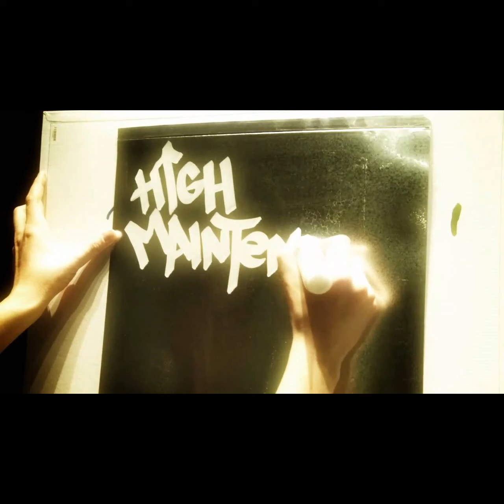stilspinin The Smoke Sessions Vol 1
2019 420 mix. Artists featured are Prof, Classified, Keith Murray, Tone Loc, Xzibit, Cypress Hill, Mystikal, Luniz,Redman, and Three 6 Mafia